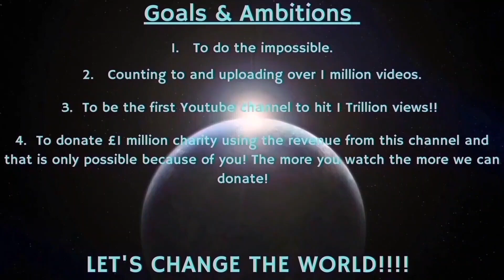Counting to ONE MILLION!!, This is Number 95,611